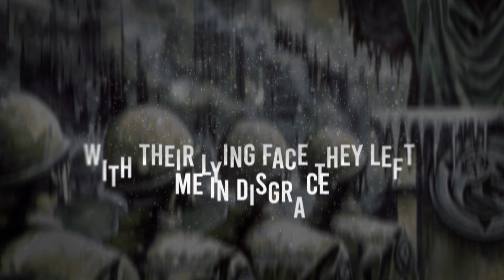ENEMYNSIDE - Deadline (Official Lyric Video)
Thrash Metal Band ENEMYNSIDE unveil Lyric Video "Deadline" taken from the new album "Chaos Machine" out October 25 via Rockshots Records

The band’s anticipated 2019 full length album “Chaos Machine” features ten aggressive and relentless thrash tracks focusing on the sentiment of being trapped (both physically and metaphorically) by the world’s social injustices, control systems such as religious institutions and political authorities, totalitarianism and dictatorships.

Tracklist:
1. Faceless
2. Black Mud
3. Suffered Defeat
4. Frozen Prison Cell
5. Deadline
6. System Failure
7. The Terror
8. Shitstorm
9. No God In Kolyma
10. Devoured